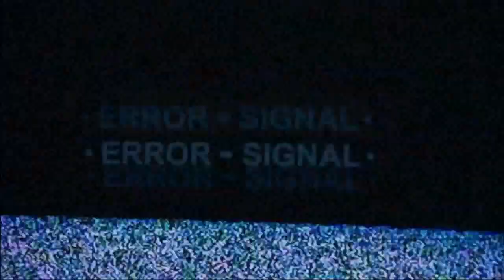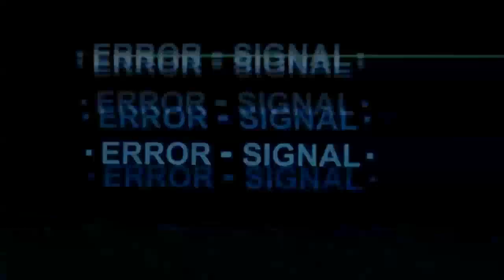My Hero Academia Episode 101 5X13 REACTION "Have a Merry Christmas!"